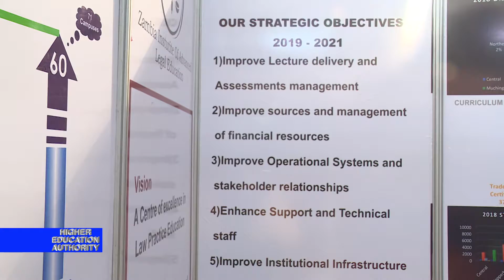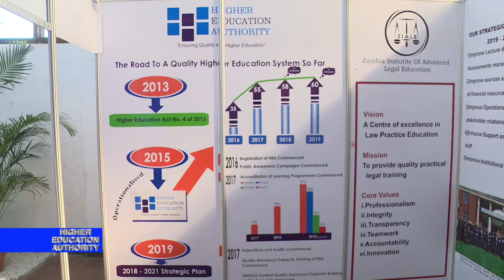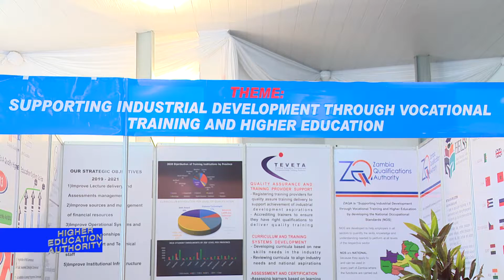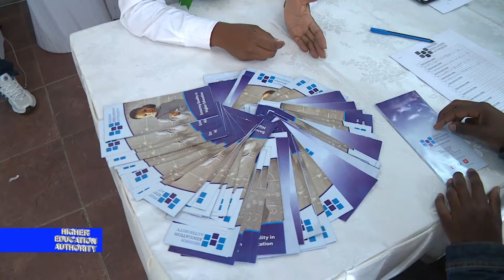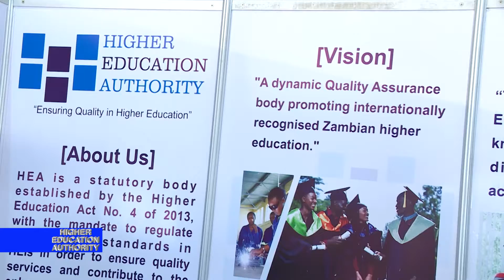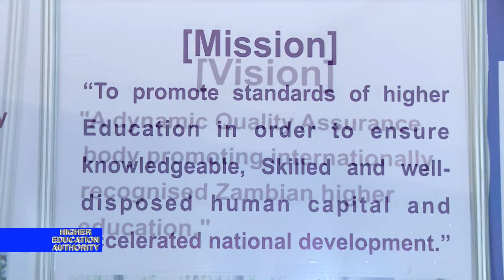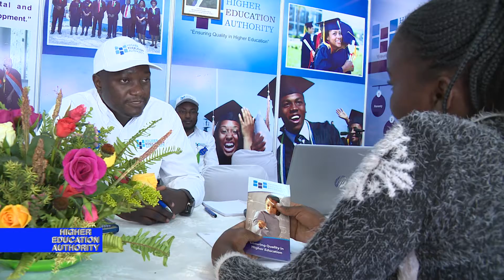HEA Exhibits at the 93rd Agriculture and Commercial Show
The Higher Education Authority's (HEA) exhibited at the 93rd Agriculture and Commercial Show (ACS), which was held from 31st July – 5th August, 2019, in Lusaka under the theme, “Embracing Industrial Development.”

This is presentation of its theme interpretation and domestication under the theme, “Supporting Industrial Development Through Vocational Training and Higher Education.”

For ALL the information on higher education in Zambia, join the conversation on higher education @HEAZambia using the hashtag

You can also sign up to their mailing list for all the updates on higher education in Zambia